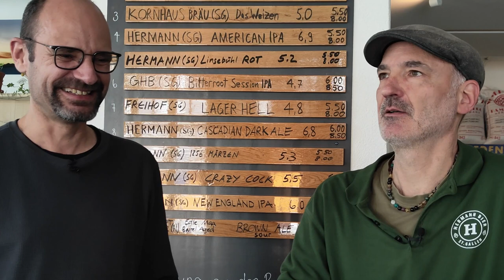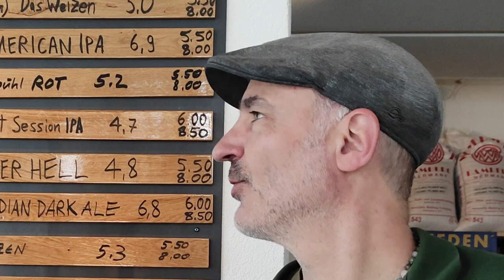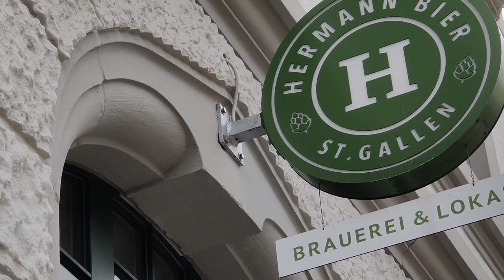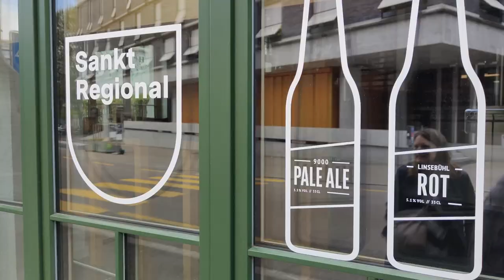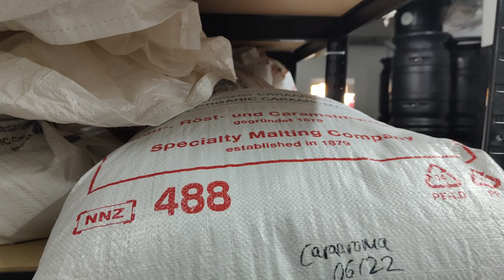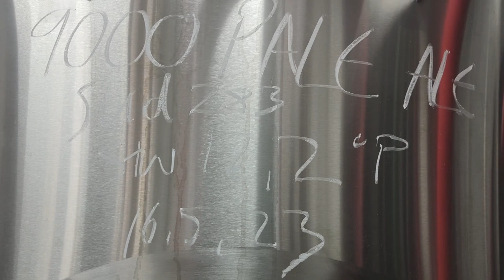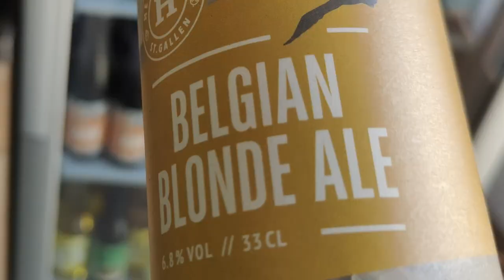hopfeNerd besucht Marco und Gianluca von Hermann Bier - und stellt fest: Die haben einen Vogel!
Marco Hermann und Gianluca Bernet betreiben eine kleine Brauerei in der Nähe der St.Galler Altstadt, Linsebühl-Quartier, dem ehemaligen «Rotlicht-Quartier». Dort schenken sie jetzt ihr Bier im eigenen Lokal sogar selber aus.

hopfeNerd.ch/hermann